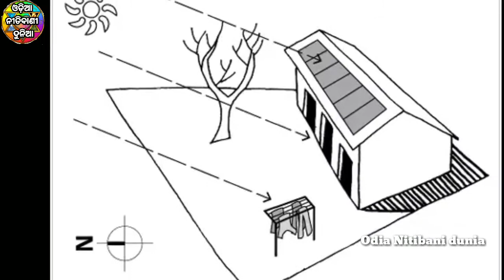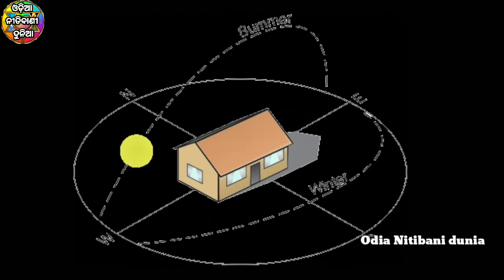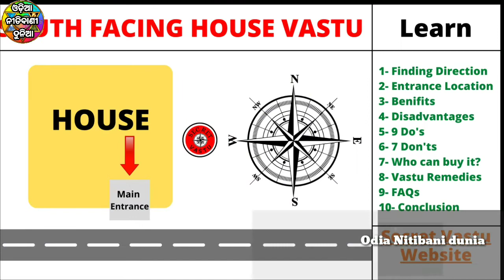ବାସ୍ତୁ ଅନୁସାରେ କେଉଁ ଦିଗ ସବୁଠାରୁ ଭଲ ଓ କଣ ପାଇଁ ଜାଣନ୍ତୁ, Vastu hisaba re keun diga subha o kana pain